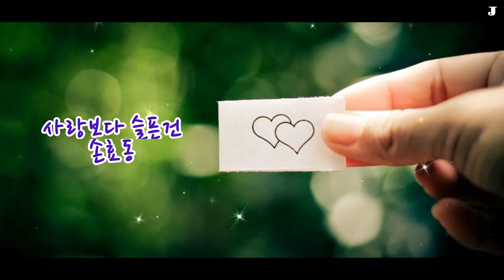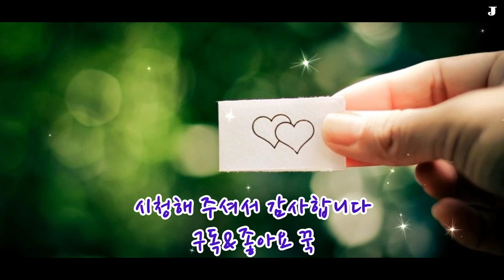[힐링음악공간] ⭐ 손효동 - 사랑보다 슬픈건 ⭐ [가사첨부]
영상이 마음에 드셨다면 [구독❤️️] [좋아요👍] [알람🔔] 꾸욱~

손효동 - 사랑보다 슬픈건 [가사첨부]

이제껏 기다렸어 다시 돌아오기를
한마디 말도 하지 못한 내 자신이 너무 싫어

너의 웃음소린 희미하게 내 귓가에 항상 머물고 있었어
다시 한번 나에게로 와줘요 그대여

단 한번만 나에게 사랑한다 말해줘요
마지막 인사 한번 하지 못한 나에게

미안해하고 떠난 그댈 보내줄수가 없었어

사랑이란 모든걸 전해줄수는 없을까요

이제 다시 나에게로 와줘요 그대여
단 한번만 사랑해 말을 전해줄게요

미안해 죽을만큼 사랑해